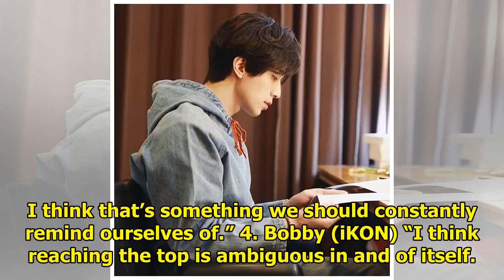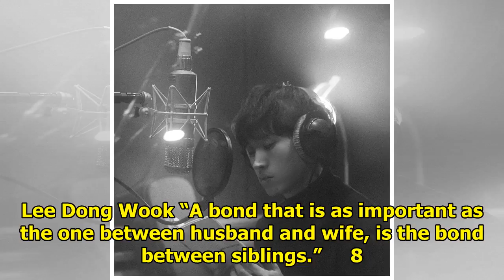11 Idols Who Gave The Perfect Life And Relationship Advice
11 Idols Who Gave The Perfect Life And Relationship Advice
Idols are not just talented singing and dancing machines, some of them are wise beyond there years. ...